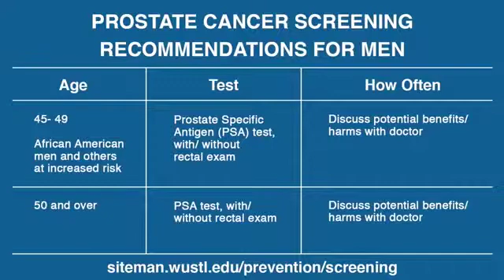Drs. Bullock and Pachynski discuss prostate cancer screening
Washington University urologist Arnold Bullock, MD, and Washington University medical oncologist Russell Pachynski, MD, discuss prostate cancer screening options and recommendations.